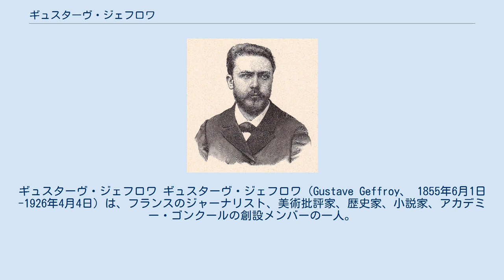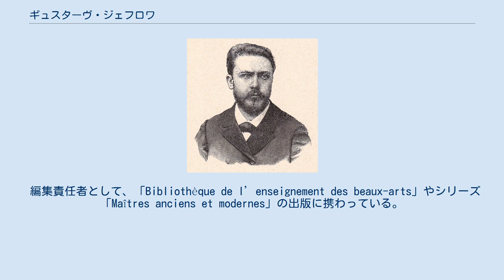ギュスターヴ・ジェフロワ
ギュスターヴ・ジェフロワ ギュスターヴ・ジェフロワ（Gustave Geffroy、 1855年6月1日-1926年4月4日）は、フランスのジャーナリスト、美術批評家、歴史家、小説家、アカデミー・ゴンクールの創設メンバーの一人。
 印象派の全容を歴史的に論じた最初の一人であり、親交の深かったクロード・モネの伝記の著者として知られる。
 1855年、パリに生まれる。
 1880年1月15日より、ジョルジュ・クレマンソーが主宰する「ラ・ジュスティス」紙に参加。
1884年からは同紙専属の美術批評担当となる。
 1886年9月、第二帝政期に収監されていたオーギュスト・ブランキを取材するため、ベル＝イル＝アン＝メールを訪れていた際、画家クロード・モネと出会う。
この取材内容は、『幽閉者：ブランキ伝』として1897年に出版された。
 1892年、シリーズ「La Vie Artistique」（全８巻）の第１巻を出版し、論考「印象派の歴史」を発表。
 1893年、「ジュルナル」紙の美術批評欄担当となる。
 1895年1月6日、レジオン・ドヌール勲章シュヴァリエを受勲。
 1902年、シリーズ「Musée d’Europe」（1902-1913年）の第1巻を出版。
 1904年、レジオン・ドヌール勲章オフィシエを受勲。
 1908年から没年まで、国立ゴブラン織製作所の所長を務める。
 アカデミー・ゴンクールの会員であり、1912年には同アカデミー会長に就任。
 編集責任者として、「Bibliothèque de l’enseignement des beaux-arts」やシリーズ「Maîtres anciens et modernes」の出版に携わっている。